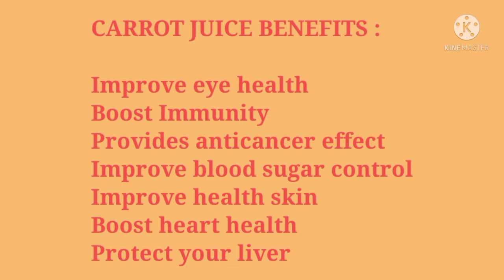Carrot juice recipe